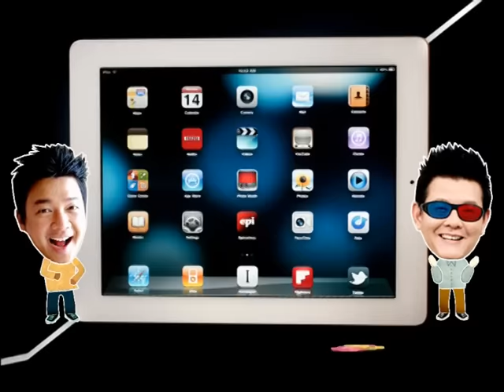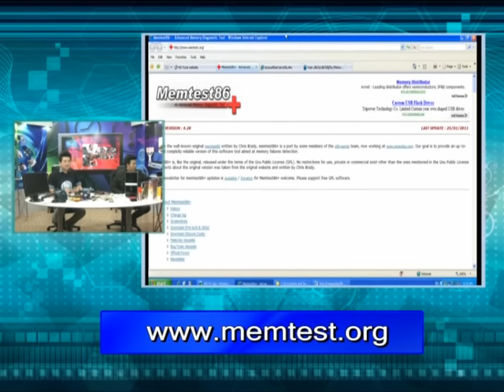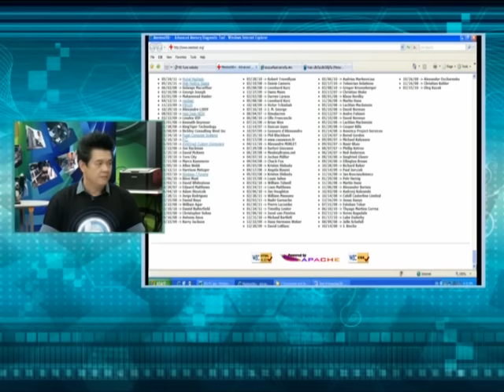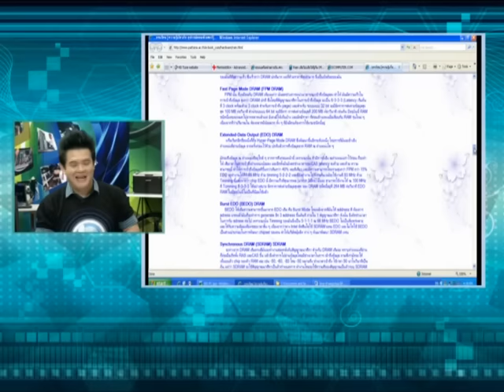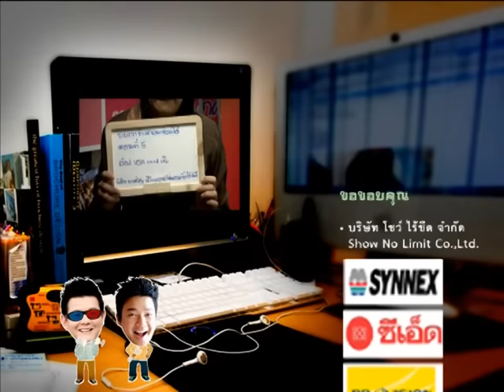รายการ ช่างคอม...ซ่อมได้ ตอนที่ 4. Ram เสีย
พิธีกร / ผู้ดำเนินรายการ :          พงศ์สุข หิรัญพฤกษ์ (หนุ่ย)
                                                  ที่รัก  บุญปรีชา หรือ พี่หลาม จิ๊กโก๋ไอที
ตอนที่ 9.  อุปกรณ์ต่อพ่วงเสีย ตอนที่ 1
ตอนที่ 10. อุปกรณ์ต่อพ่วงเสีย ตอนที่ 2
ตอนที่ 17. ซอฟต์แวร์ไม่พัง แต่เครื่องอืด!
ตอนที่ 18. แนะนำซอฟต์แวร์ฟรีมีประโยชน์ ตอนที่ 1
ตอนที่ 19. แนะนำซอฟต์แวร์ฟรีมีประโยชน์ ตอนที่ 2
ข่าวการศึกษาประชาสัมพันธ์รายการ ช่างคอม...ซ่อมได้
ศูนย์เทคโนโลยีทางการศึกษา
ถนนศรีอยุธยา
เขตราชเทวี
กทม. 10400